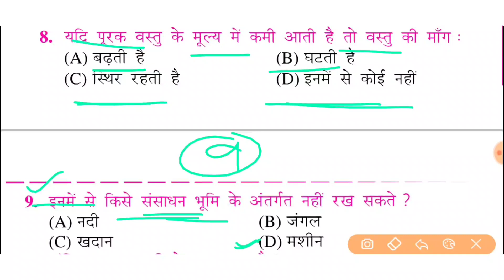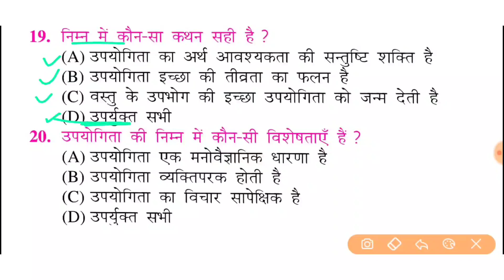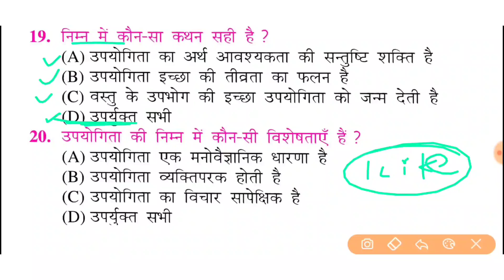12th Class Economics Important questions 2022 Board Exam|12th अर्थशास्त्र का महत्वपूर्ण प्रश्न 2022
12th Class Economics Important questions 2022 Board Exam|12th अर्थशास्त्र का महत्वपूर्ण प्रश्न 2022.

1) class 12 economics important question
2) ncert class 12 economics in hindi
3) ncert class 12 economics important question
4) economics important question 2022
5) ncert class 12 economics solution economics
6) class 12 economic important question in hindi
 7) class 12 economic important question with answer
8) ncert class 12 economics important question in hindi
 9) ncert class 12 economics important question chapter 1
10)class 12 economics important question chapter 1